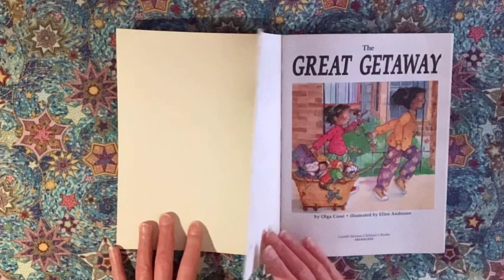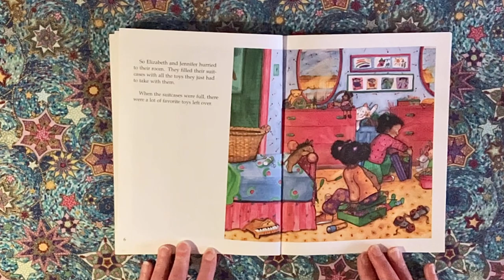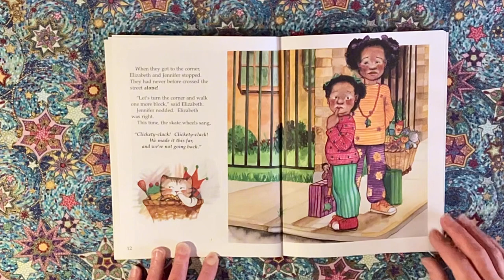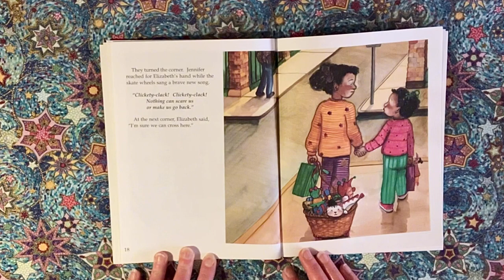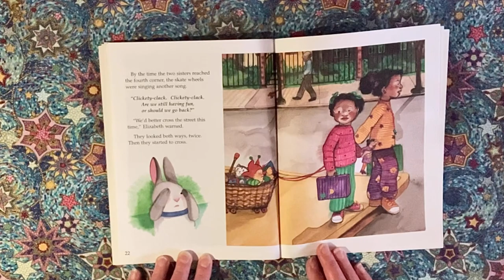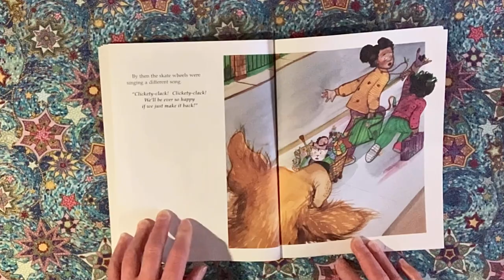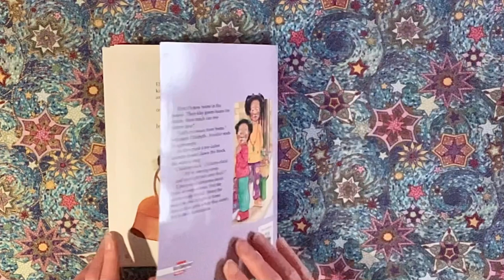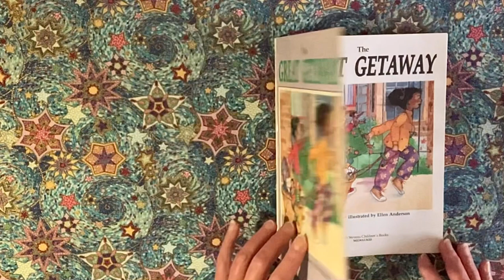The Great Getaway, by Olga Cossi; illustrated by Ellen Anderson. 1991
First published in the US and Canada in 1991 by Gareth Stevens Children’s Books, Milwaukee, Wisconsin